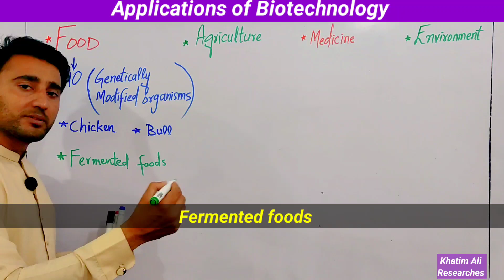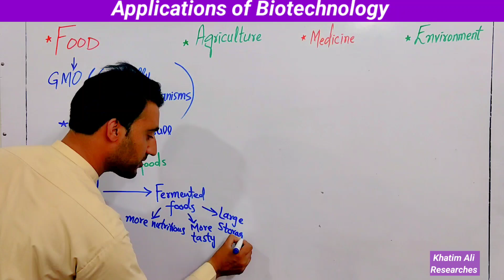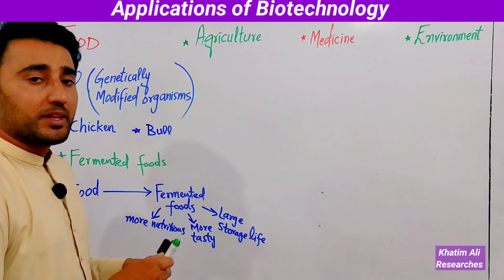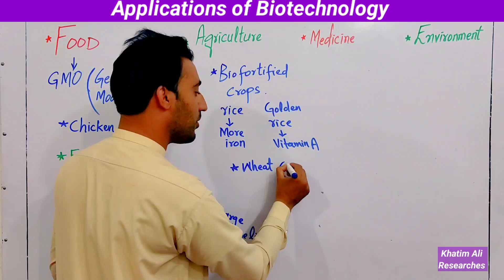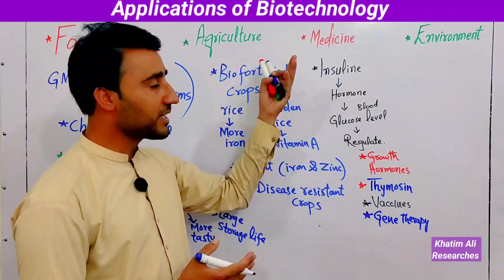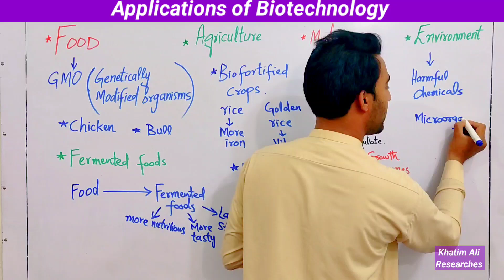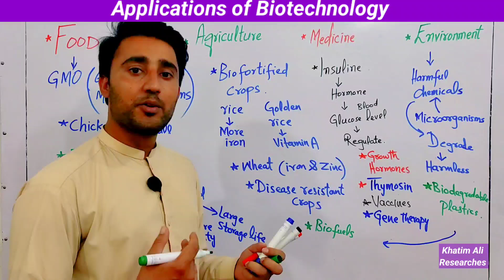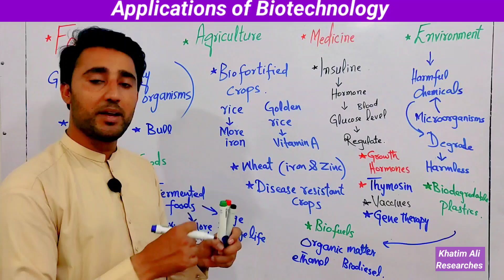Applications of Biotechnology class 8 | Lec 4 | Kpk textbook | in pashto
Assalam Alaikum

in this video lecture i have explained:

Applications of Biotechnology, Biotechnology in food, Biotechnology in Agriculture, Biotechnology in Medicine and Biotechnology in Environment, class 8 science kpk textbook in pashto, Khatim Ali